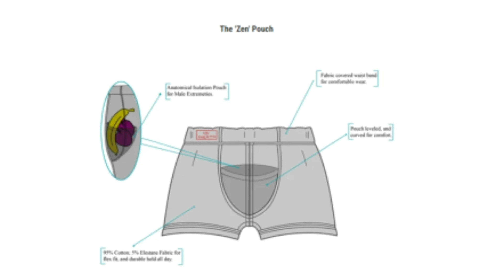Julius Anglickas: Going All In On Your Mission | Robert Patton Global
For episode 4 of Season 6 Robert is joined by LFA & Bellator Fighter Julius Anglickas. Julius has a long history in the martial arts and knows how deeply mentality plays a role in success. In this podcast we learn his story and what it takes to go all in on your dreams. The two explore topics such as the hype building up to a fight, investing your time wisely and putting yourself in a position to succeed.